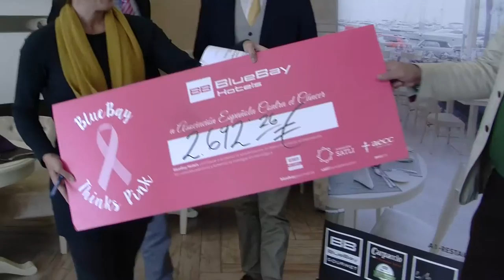BlueBay Gourmet dona 2 692’26 euros a la lucha contra el cáncer de mama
El manager de operaciones de BlueBay Gourmet, marca perteneciente a BlueBay hotels, Luis Pacheco, ha hecho entrega hoy de una donación de 2.692’26 € al vicepresidente de la AECC, D. Ignacio del Cuvillo Cano como resultado de la campaña BlueBay Thinks Pink que la cadena hotelera puso en marcha durante el pasado mes de octubre para promover la investigación contra el cáncer de mama y que se ha llevado a cabo en los restaurantes que el grupo tiene en Marbella.

La iniciativa, puesta en marcha en 2015, consiguió recaudar 2.623 € en su primera edición. La cifra acumulada este año supone un ligero incremento de la cantidad recaudada respecto al año anterior. “Cuando se persigue un objetivo a largo plazo lo importante es ser persistentes. Confiamos en que nuestro apoyo a la investigación sea beneficioso para conseguir algo tan deseado por todos como es la erradicación de esta enfermedad”, ha afirmado  Pacheco al hacer entrega del donativo al Vicepresidente que ha estado acompañado por el Dr.  Juan Carlos Domínguez Vázquez, Director médico de la entidad y Responsable Médico de la Unidad de Cuidados Paliativos de Marbella.